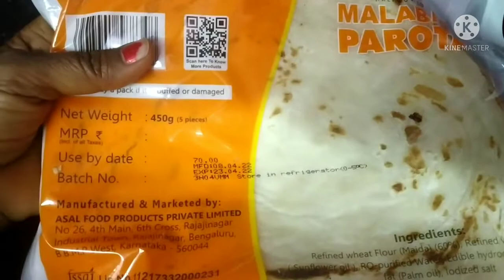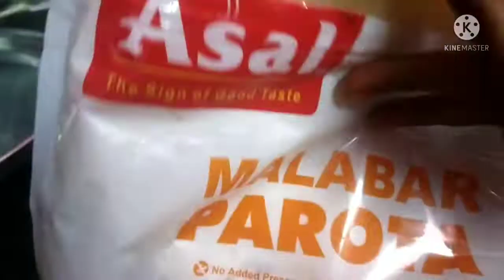malabar parota/ ಐದು ನಿಮಿಷದಲ್ಲಿ ಮಾಡಬಹುದಾದ /instant parotta review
Ratnaprabha Kannada vlog channel
     ಮಧ್ಯಮ ಕುಟುಂಬ

how to make parotta
  ತುಂಬಾ ಸುಲಭವಾಗಿ ಪ್ಯಾಕೆಟ್ ಪರೋಟಾ
       ಮಾಡುವುದು
  ರುಚಿಯಾದ ಮತ್ತು ಪದರು ಪದರಾದ ಪರೋಟಾ